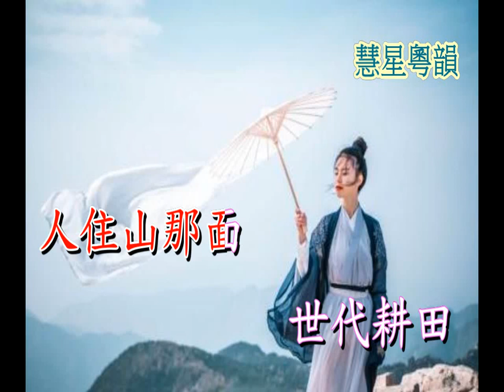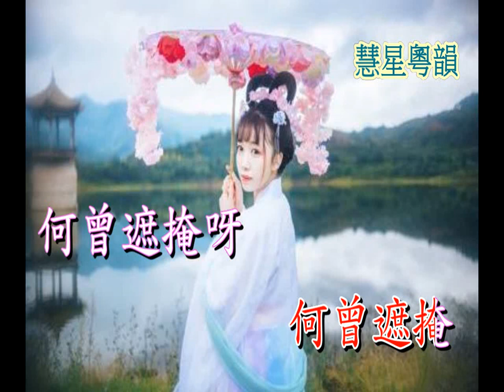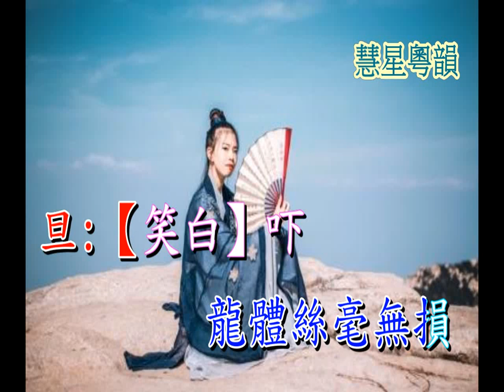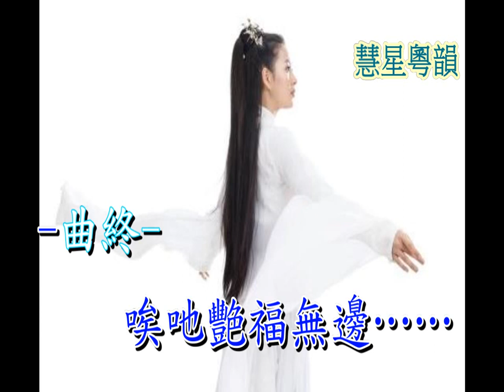鍾無艷初會齊宣王 平喉伴唱音樂